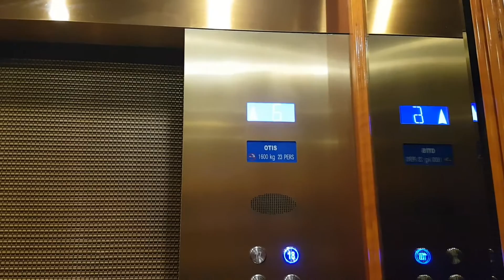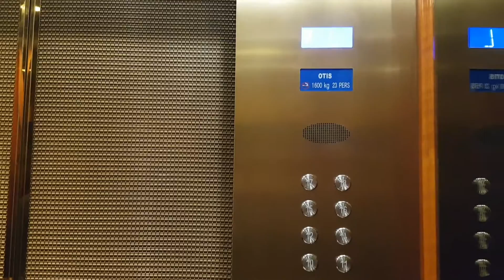OTIS lift at Sari Pacific Hotel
Modded OTIS lifts with a loud chime. I got a chance to ride this lift thanks to my Mom

Atleast there's mirrors in the cab as the dreaded blue LCD screen have visibility issues in my phone camera